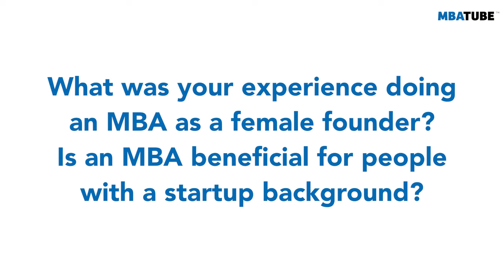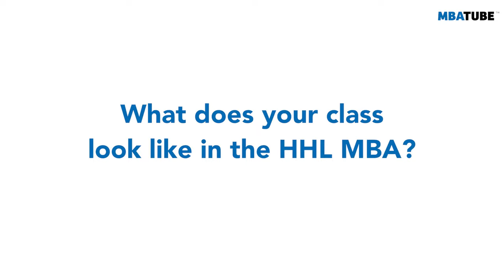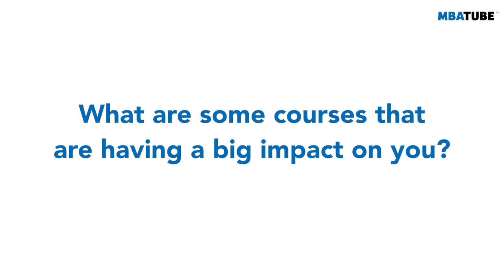7 lessons from studying an MBA at HHL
Divotsna 🇮🇳 - HHL Leipzig Graduate School of Management

Content:
00:00 - Divotsna 🇮🇳 - HHL Leipzig Graduate School of Management
00:37 - Why di you decide to do an MBA?
01:48 - Why HHL Leipzig Graduate School of Management
02:39 - HHL MBA curriuculum
03:52 - Is the MBA well suited for an entrepreneur?
05:33 - How the MBA will help you achieve your career goals
06:42 - The HHL MBA class profile
08:29 - How has the MBA experience changed you?
09:53 - Which MBA course had the biggest impact on you?
12:36 - Advice to future MBA students